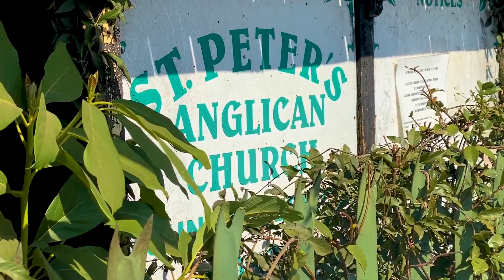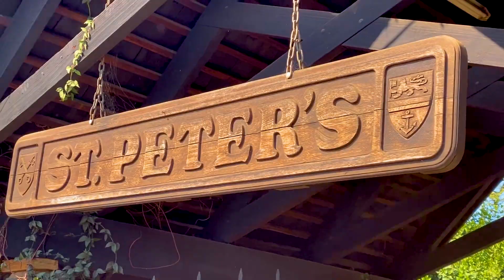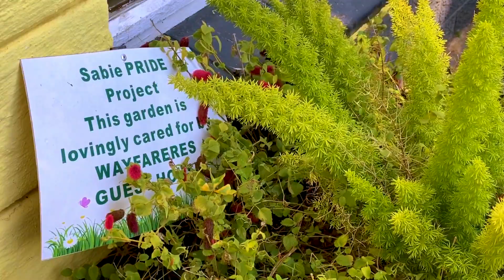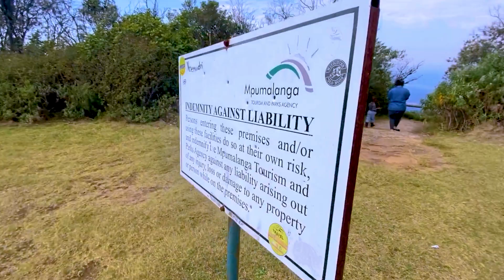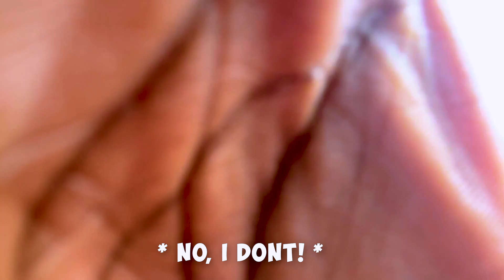Asking My Girlfriend's Father for Her Hand: A Nerve-Wracking Mission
Welcome back to part two of our trip to Sabie , where I take you through the final days of my trip and the unforgettable moments that took place.

With time running out and the nerves building up, I couldn't help but wonder how things would turn out. Would her father give me his blessing? Would her family accept me? These were just a few of the questions racing through my mind as I prepared for what could be the most important conversation of my life.

Join me as I take you through the emotional rollercoaster of asking for Bronwyn's hand in marriage, and the beautiful moment that followed. This is a video you don't want to miss.

From Saturday morning, were we attended Bronwyn's grandfather's unveiling at church, a somber yet beautiful occasion that brought the Dennison family together in remembrance.

But the day was far from over as we headed to one of Sabie's family favorites, the Woodsmen retreat, for a launch event. The scenery was breathtaking, and the food was nothing short of amazing. We laughed, ate, and enjoyed the day to its fullest.

As the day progressed, I realized that I had a mission to accomplish before leaving Sabie. After spending time with Bronwyn's father and feeling his wisdom and approval, I knew it was time to ask for his daughter's hand in marriage. However, my attempts failed, and I knew I had to gather the courage to do it on Sunday, before we made our way back to Nelspruit.